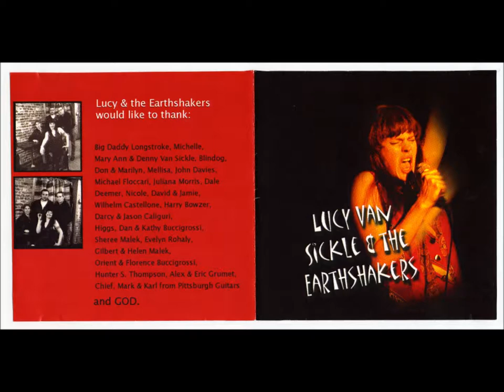The Thrill is Gone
Lucy Van Sickle & The Earthshakers:
Lucy Van Sickle - Vocals, Harmonica;
Larry (Enzo) Belli - Guitar;
Sam Grumet - Bass;
Damian Buccigrossi - Drums;
Recorded at Ghost Studios
New Kensington, PA